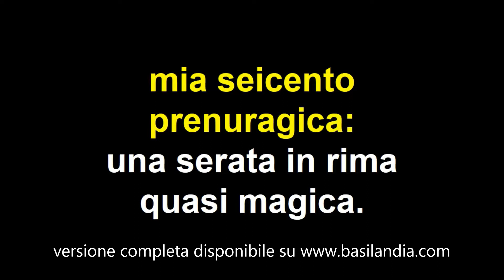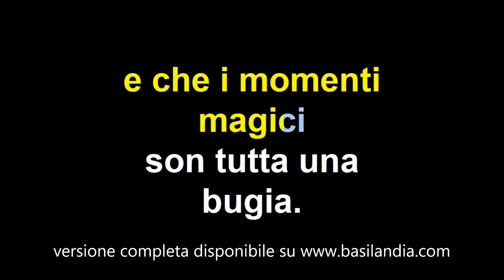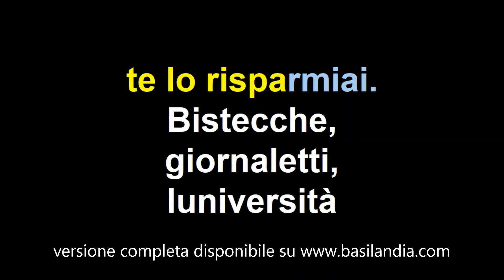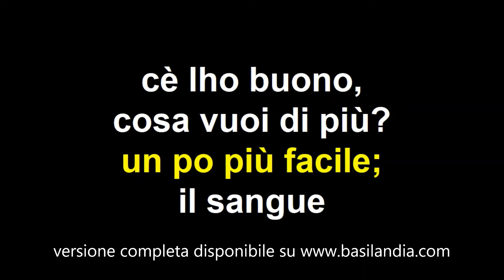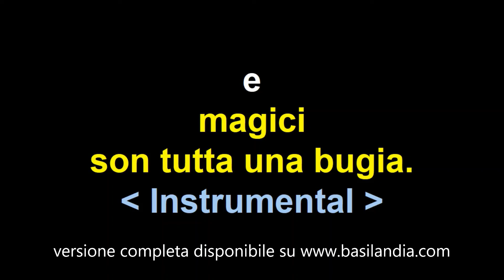PIero Marras Una serata in rima karaoke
Storico brano di un artista iconico e richiestissimo in Sardegna. Aggiungiamo alla playlist di Piero Marras "una serata in rima". La versione completa della base è disponibile su insieme a tante altre basi, se non trovi la tua base preferita saremo lieti di realizzartela nel formato e versione che preferisci.